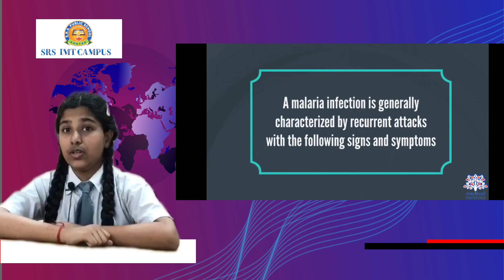World Malaria Day